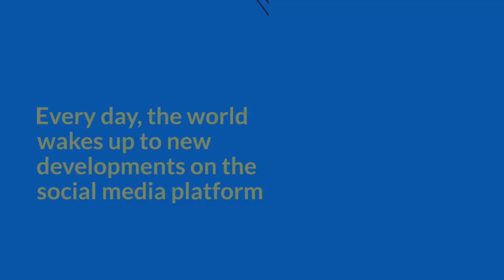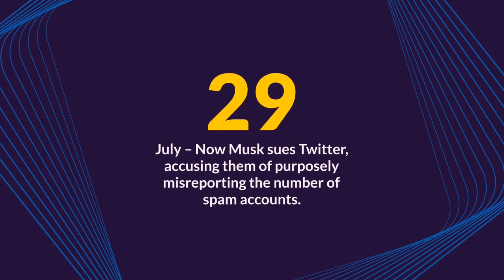Elon Musk’s net worth drops below $200-billion